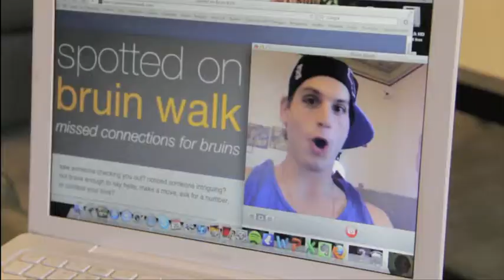UCLA Spring Sing 2012 - Company: UCLA vs. USC Rap Battle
UCLA Spring Sing 2012 Company: Kimia Behpoornia, Ida Cutler, Alexis de Lucia, Levi Dygert, Karel Ebergen, Adam Epelbaum, Maddy Grubman, Kausar Mohammed, Taylor Patterson, Nick Smith, Jake Tieman, Lauren Valley, Alex Vergel. -- UCLA vs. USC Rap Battle.

Winner of The Sasan Ahoraian Company Award.